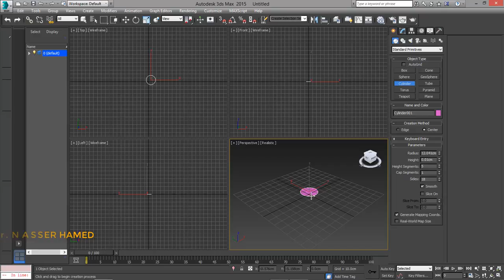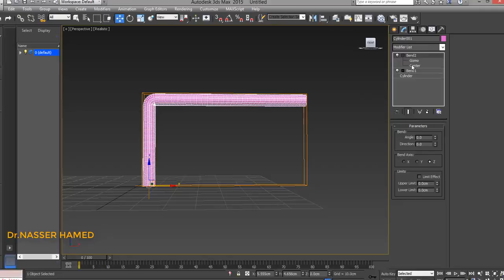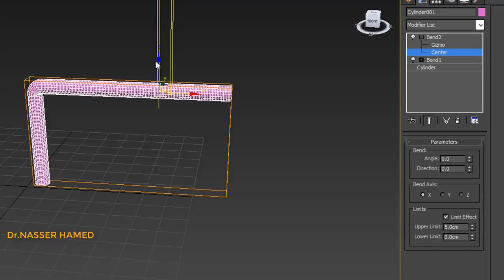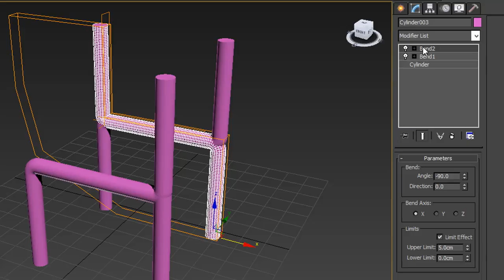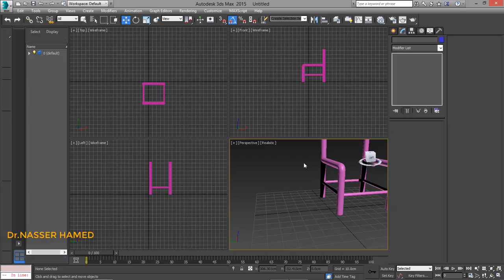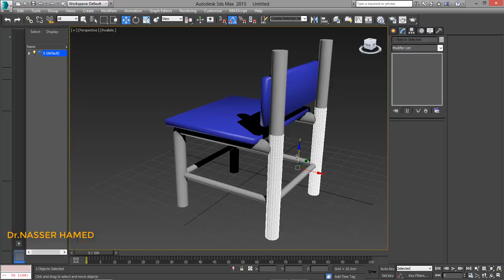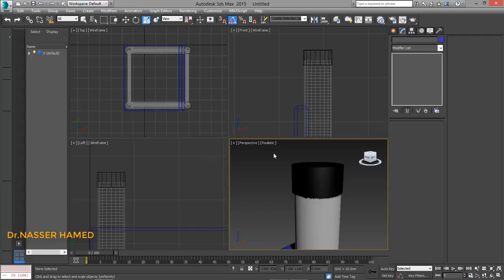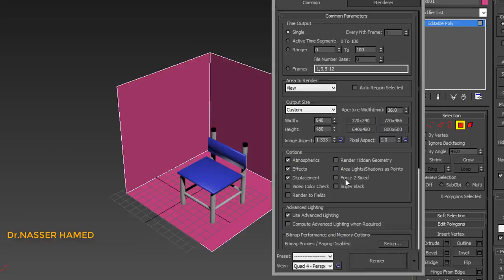AutoDesk 3DS Max - Chair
How to create Chair in 3DS Max?